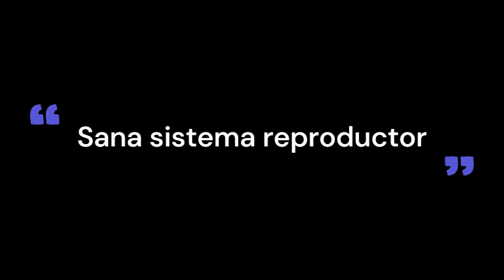SINDROME DE OVARIO POLIQUÍSTICO. Curación y tratamiento RIFE.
El síndrome de ovario poliquístico es un conjunto de síntomas debido a niveles elevados de andrógenos (hormonas masculinas) en las mujeres. Los signos y síntomas incluyen períodos menstruales irregulares o nulos, períodos abundantes, exceso de vello corporal y facial, acné, dolor pélvico, dificultad para quedar embarazada y zonas de piel gruesa, más oscura y aterciopelada. Las condiciones asociadas incluyen diabetes tipo 2, obesidad, apnea obstructiva del sueño, enfermedades cardíacas, trastornos del estado de ánimo y cáncer de endometrio.